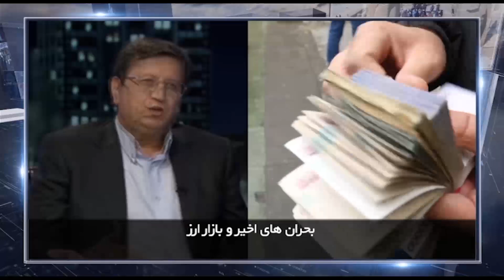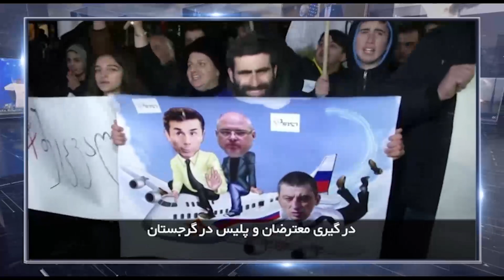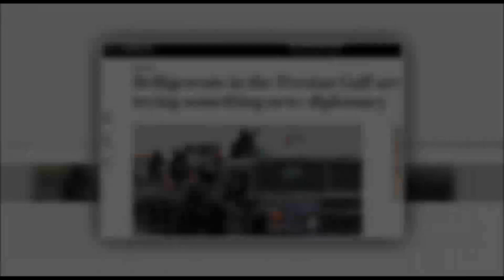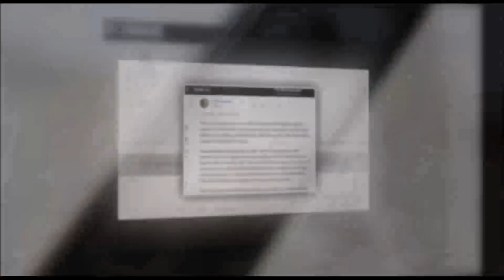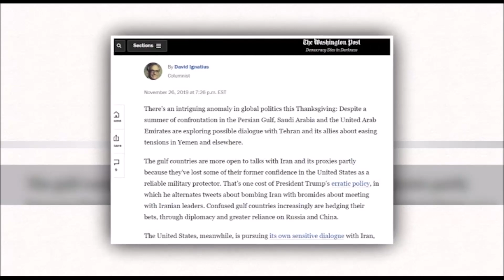در چهارسوی جهان چهارشنبه ۶ آذر